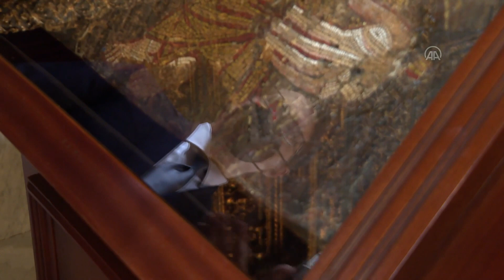Инсерти од посетата на ПРСМ Пендаровски со Вселенскиот Патријарх Вартоломеј